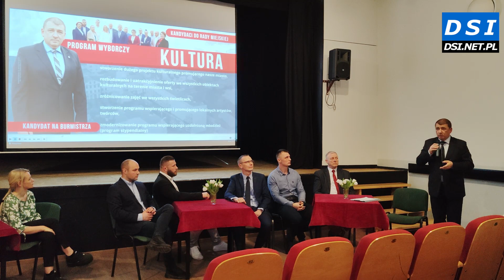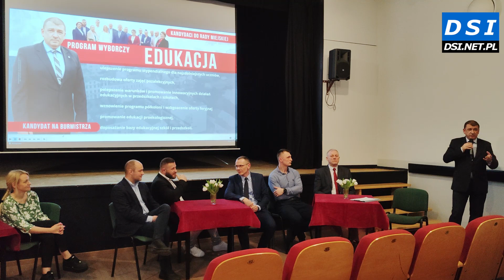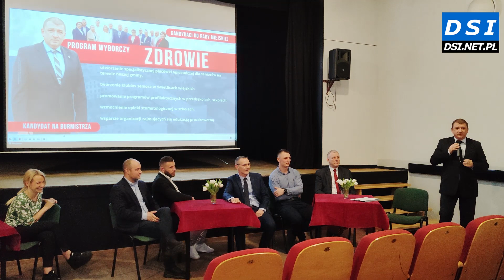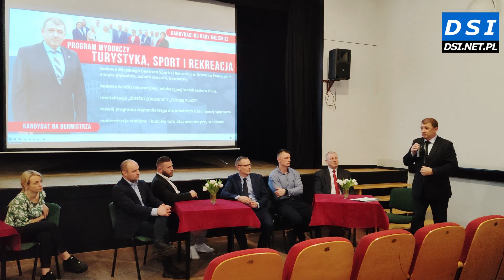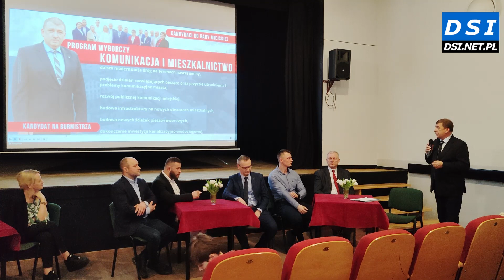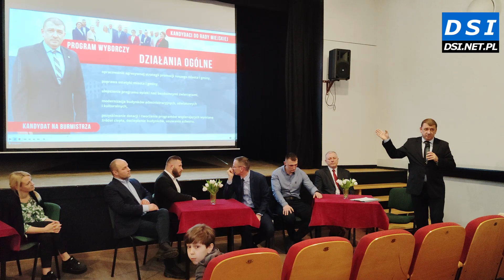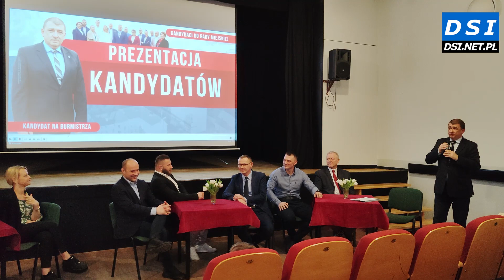Spotkania Wyborcze: Kandydat na Burmistrza Drawska Krzysztof Czerwiński przestawia program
Spotkania Wyborcze: Kandydat na Burmistrza Drawska Krzysztof Czerwiński przestawia program i prezentuje kandydatów. Zapis spotkania